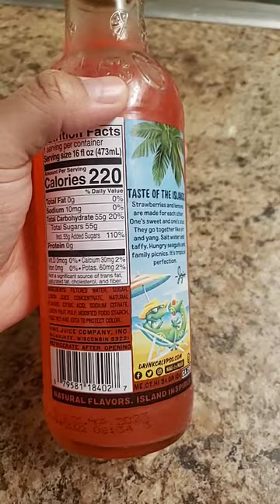CALYPSO STRAWBERRY LEMONADE 🍓🍋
good strawberry 🍓 lemonade 🍋  if you see it try it!